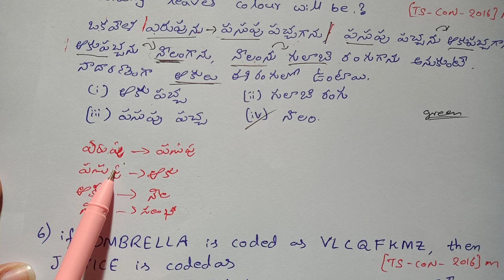CODING DECODING Reasoning Tricks in Telugu | Coding and Decoding Tricks & Shortcuts for beginners